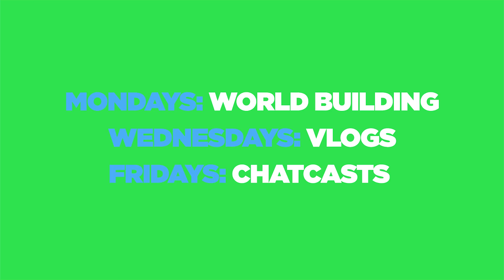John Part 3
John & Kyle channel wrapping up the off week with a John rant. I was in a mood haha.